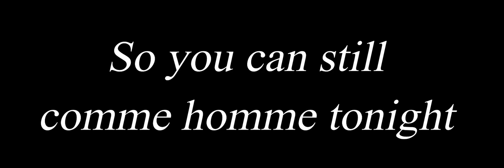Still worth fighting for (Quotes Tribute)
Song: My Darkest Days - Still Worth Fighting For